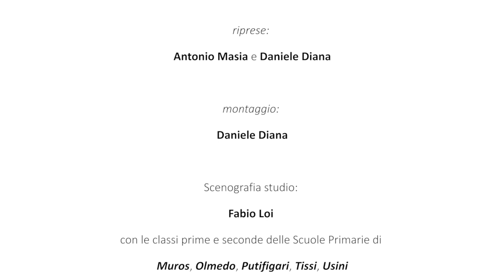Cosa sono gli Ecovillaggi?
Natura e stili di vita alternativi e rispettosi dell'ambiente.
Scopriamo cosa sono gli Ecovillaggi

Redazione di Olmedo